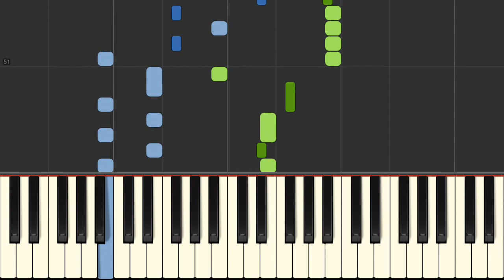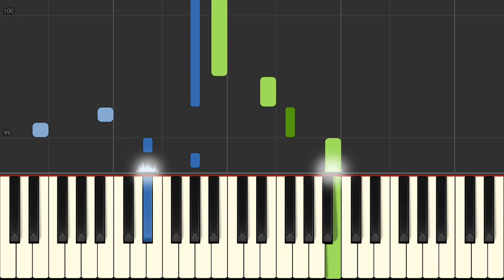陳勢安 & Bii 畢書盡 - 勢在必行 - 電視劇 "勇士們 " 主題曲 - 鋼琴教學 Piano Tutorial [HQ] Synthesia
Piano Cover, How to Play, Pop Song, Music Sheet, Midi

作詞：戴佩妮
作曲：戴佩妮

我以為我已經累了 無法再回頭 沒有目標的翅膀
我試著飛越那扇窗 溫度卻讓身體再次感到很沮喪
我微笑不是假裝 我追是因為渴望
我奮不顧身奔向 那一道陽光
我跌倒是種成長 我哭是一種釋放
我存在不是假象 我不管 我倔強

為愛付出瘋狂 為夢受一點傷
為保護我的信仰 變得更堅強
為執著橫衝直撞 為你說了點謊
別說我一直找不到方向
再為愛付出瘋狂 為夢受一點傷
為別人看我不屑目光 昂首飛翔